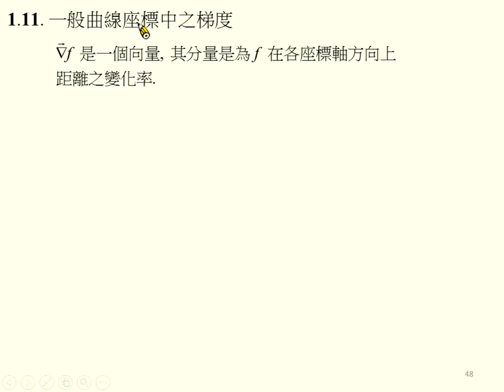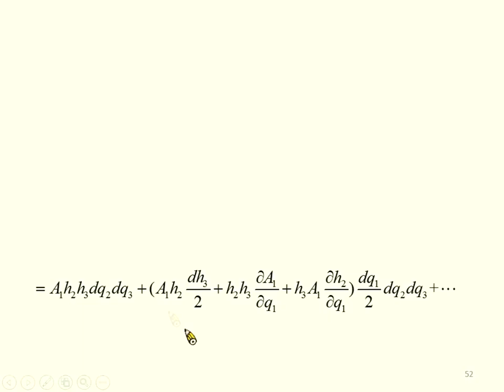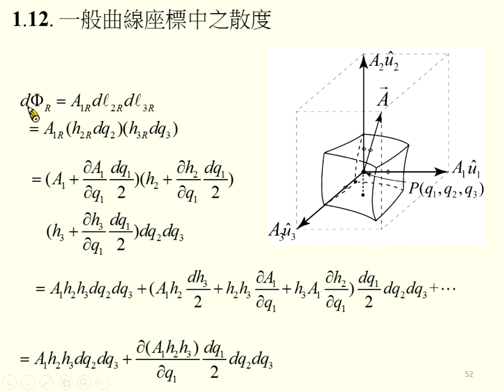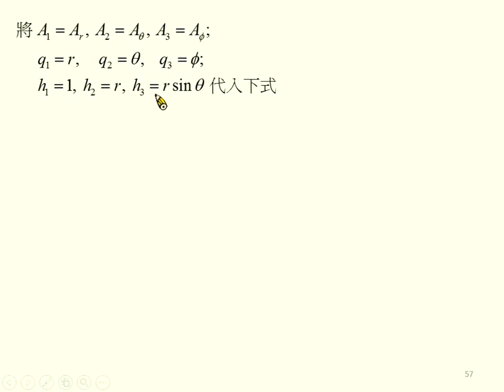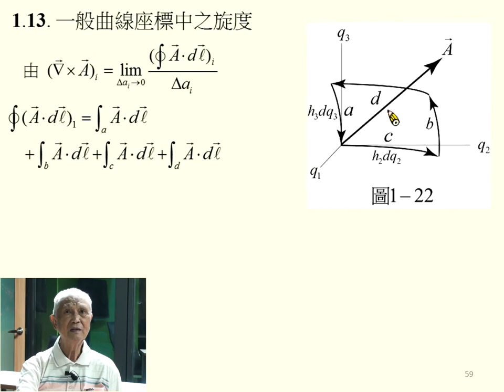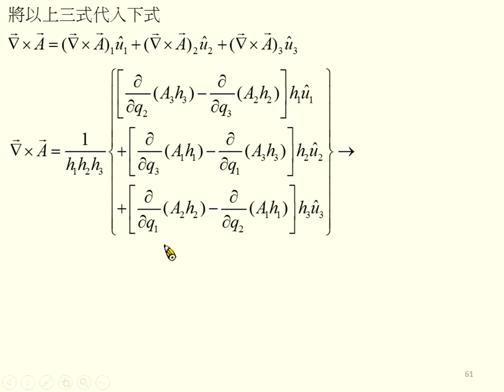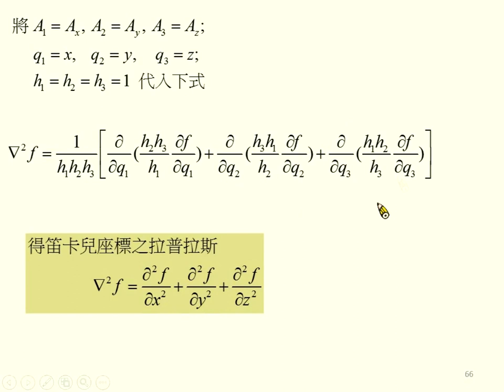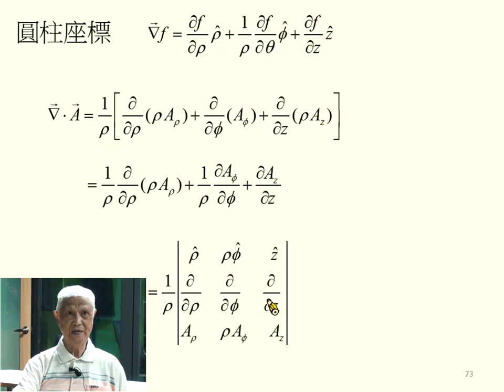《國立中山大學》電磁學I(周啟教授)04-向量算符04